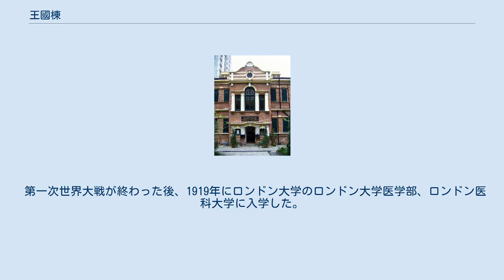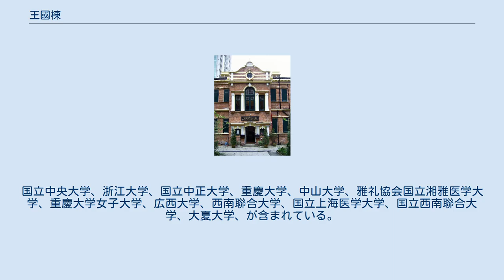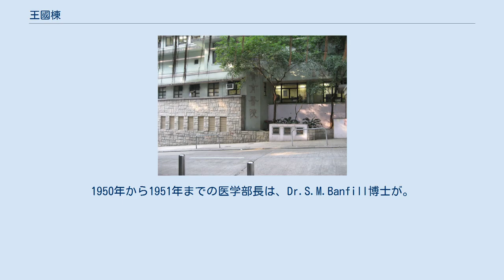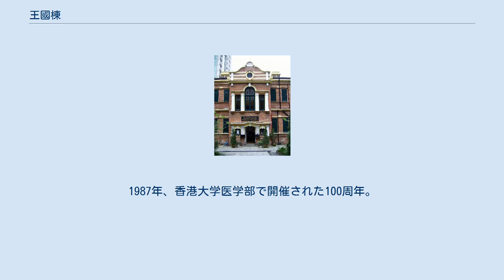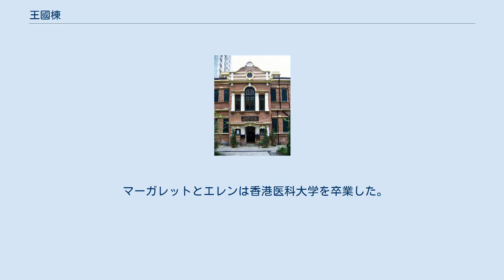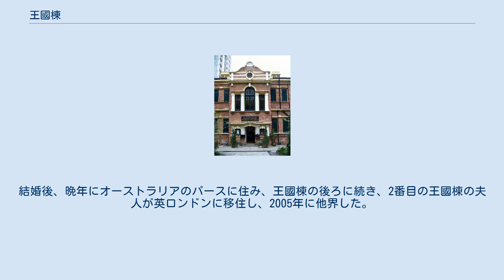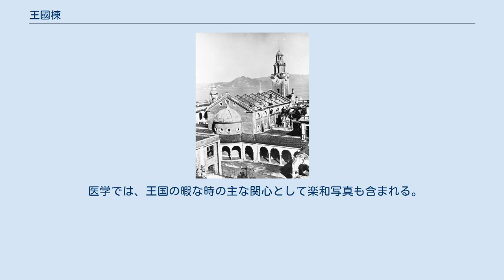王國棟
王國棟(英語:Gordon King、1900年7月7日－1991年10月4日)イギリス、香港、オーストラリアの婦人科学家。
大英帝国勲章受賞者。
1938年から1956年まで香港大学産婦人科の教授を務めた。
在任中には香港大学医学部長や香港大学副総長などの要職を兼任したことがある。
日本占領時期の香港では、重慶市に逃げ、他の香港を脱出した香港大学生を助け出し、約350人の恩恵を受けた。
 王國棟は1926年にイギリスから香港に来る。
1938年に来港前后に北京協和医院と山東斉魯大学に勤め、1941年の香港の戦いで大学病院を主管し、同年12月25日あたりまで日本占領時期の香港に残り、翌年2月に秦恵真博士の協力で脱出し、重慶市に到着した。
そこでは、駐中英国大使館や教育部 (中華民国)などの協力を得て、香港を脱出した香港大学の学生約350人を迎え入れることができた。
香港大学大学生を現地一帯の大学に学ばせ学業に復帰させた。
 シンガポール国立大学で学業を続けている香港大学生のうち約140人が香港大学医科生だった。
これらの医科生が英国医学総会の承認を受けない可能性があることを考虑して、王國棟は彼らに対して、医学総会に登録を申請する資格を取った。
戦後の1946年から1948年にかけて4つの大学で香港大学を修復し、香港大学医学部応急委員会から医学総会で認められた医学部の学位を授与された。
 王國棟は戦後、香港大学の再編に力を入れ、1956年に香港大学を離れた後、オーストラリアの西オーストラリア大学とケニアの東アフリカ大学の草創医学院を支援し、両院の院長を務めた。
 王國棟は1926年に英国王立外科医に選出され、1929年に英国産科学部の医師として選出され、 彼の貢献を認めて、1953年に英国裁判所で大英帝国勲章の栄誉を、1971年と1973年にはそれぞれ西オーストラリア大学と香港大学の名誉博士号を授与された。
 王國棟は1900年7月7日、イギリスのロンドンで生まれ、父親はフレデリック・ヘンドリック・キングバプテスト教会牧師。
彼は1911年から1915年までブリストル文法学校に在学。
第1次世界大戦の終盤である1918年、第6英国リバプールに入隊し、士官の官生になった。
 第一次世界大戦が終わった後、1919年にロンドン大学のロンドン大学医学部、ロンドン医科大学に入学した。
1924年に英国王立外科医、大学院の学部長で王立内科医協会の資格を得て、1926年には英国王立外科医大学院の学者に選出された。
 1926年にイギリス・バプテスト伝道会社に入り、医療宣教師として国立台北教育大学に入り、協和病院で産婦人科助教授(准教授)として働きながら、極東で数年間活動してきた 学者・カレッジは1929年に英国女性科学アカデミーに選出された。
それから5年のの1931年、情势が不安定なことから、山東省斉魯大学医学院に移り、中国初の家族計画クリニックを設立。
王國棟はこれまで、の林仰山教授(something f. s. ドレイク)と病理学者の侯宝璋(フーパン教授)などの学者と知り合い、親しくなった。
 1938年、王國棟はシンガポール国立大学戦局の動きで香港に移り、香港大学医学部産婦人科学科主任、講義科教授に任用され、同年、香港特別行政区政府から助産師管理局の委員に任命された。
また、 メアリー病院産科専門医を兼任している。
1940年には、ライオンズ教授の後任として、港大医学部の学長に就任した。
また、王國棟は1940年から1941年にかけて、新たに設立された香港看護師助産師会(香港助産師会の前身)と、「助産師条例」の改正について関与している 連鎖的な討論は、立法局が1941年9月に助産師案を可決した。
 改正によると助産師は、もともと医務総監を委員長とし、7人の医師が委員として参加することになっている。
 管理局内には初めて助産師を代表する席が設けられる。
港湾計画については四神の全職員課程を再び受けなければならない。
今回の改正案は、管理局に復習課程に関する権限を委任し、王國棟などを通じて取り締まることにした。
このような人々の生計に影響を及ぼさないように、満50歳以上の助産師の場合、復習課程に参加できるようにした規定を緩和することで合意した。
改正案が可決された日、王國棟は、立法局の華人非公式の羅文錦(ナ・ムングム)議員から、港湾開発計画の草案作成の際に提供した多くの意見に対して...